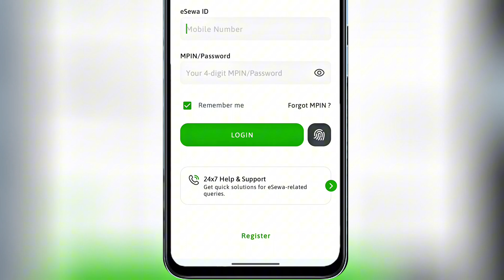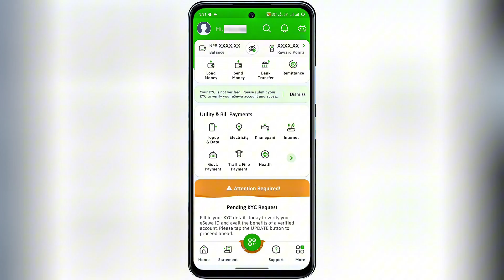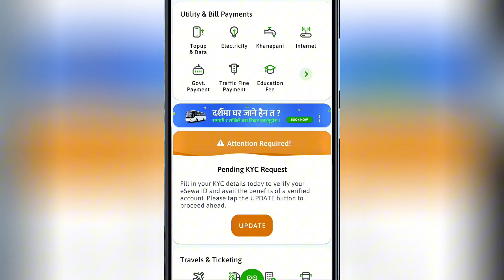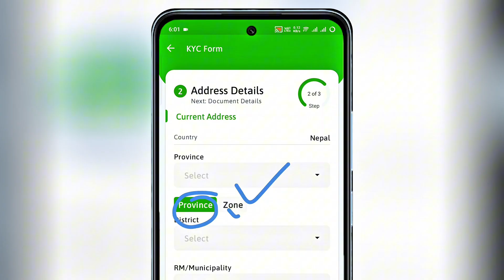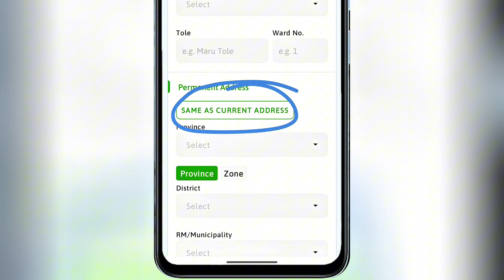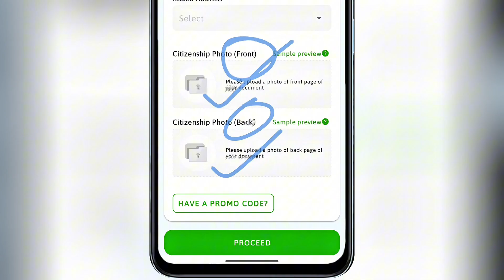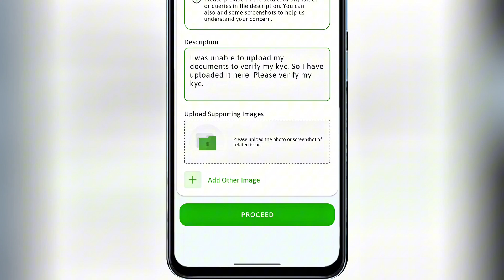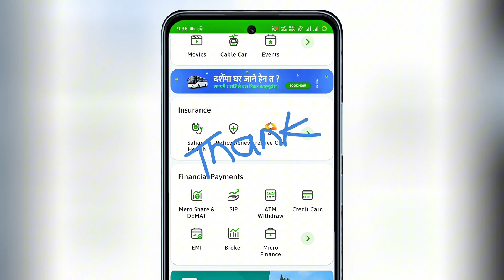How To Create And Verify eSewa Account | eSewa Document Upload Problem| Verify eSewa Account 2025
SAMPLE OR FORMAT USED IN THE VIDEO 👇

I was unable to upload my documents to verify my kyc. So I have uploaded it here. Please verify my kyc.

How To Delete  eSewa Account Permanently | eSewa Number Kasari Change Garne | Delete eSewa 2025

In this video, I will show you step by step how to delete your eSewa account permanently. Many people face confusion while trying to close their account, so I have explained the full process in an easy way.

If you no longer want to use eSewa or wish to remove your account for security or personal reasons, this video will help you.

Tech ko barema Nepali ma sikna ko lagi, TechGyan Nepali sangai connected rahanu hos!

Let me know if you'd like any changes or additions!

🔹 Topics Covered:
✔ how to create esewa account from mobile
✔ how to create esewa account from mobile in 2025
✔ how to create esewa account 2025
✔ how to create new esewa account
✔ how to verify eSewa account
✔ eSewa photo upload problem
✔ eSewa account kasari banaune
✔ eSewa kyc document not clear problem
✔ eSewa kyc document upload problem
✔  How to create eSewa id

▶ TechGyan Nepali

TechGyan Nepali @TechGyanNepali